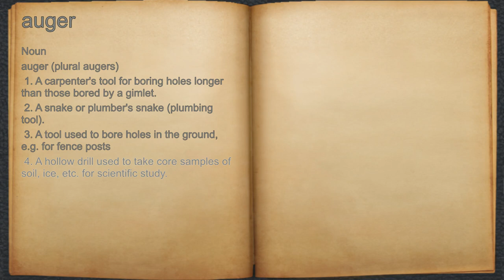What does auger mean?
A spoken definition of auger.

Intro Sound:
Typewriter - Tamskp